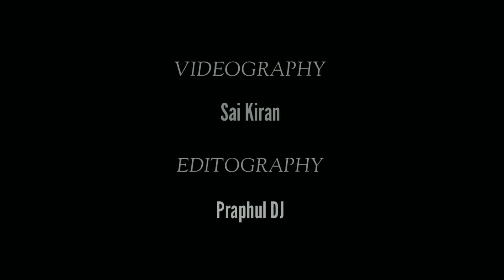Dheeme Dheeme | Pavan balnad N choreography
Step maker's dance crew puttur, karnataka

Choreography: Pavan banland N

Dancers
Sujna Rai
Shravan
Akhil  rai

Videography
Sai kiran

Editography
Praphul Dj